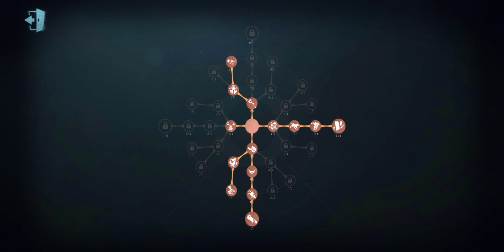identity V Geisha rank: STOP DASHING TO THE WRONG BUTTERFLY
I don't like doctor